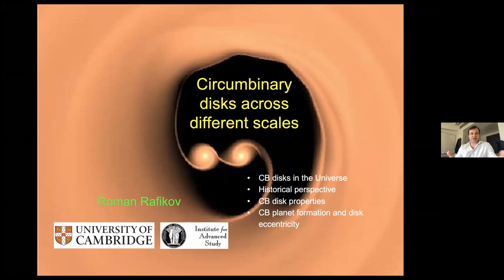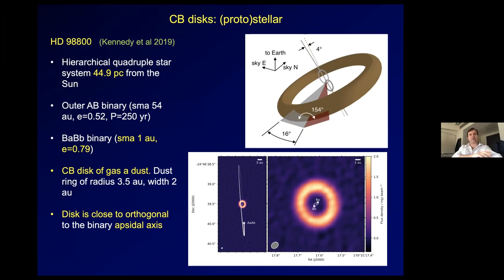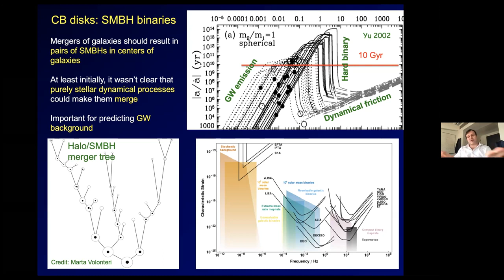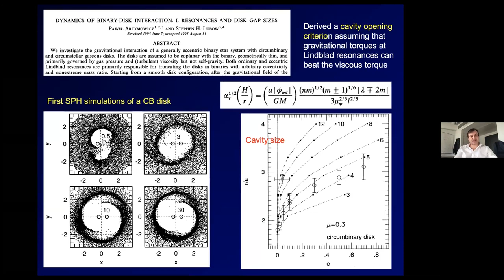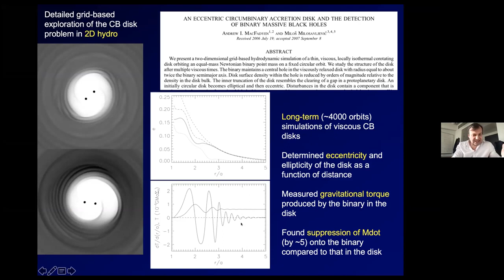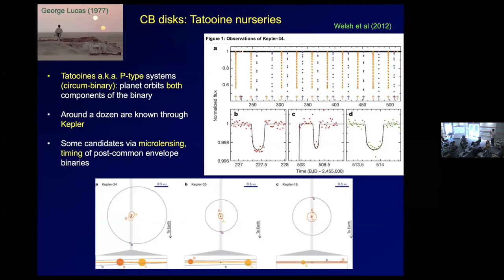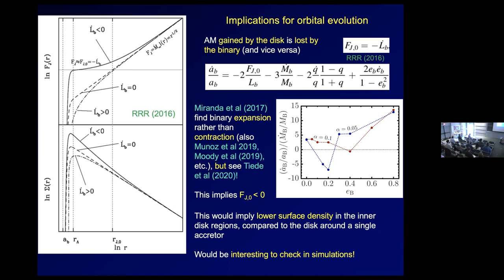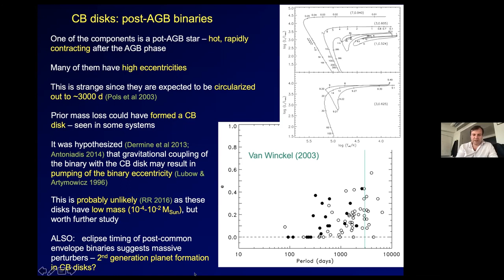Circumbinary disks across different scales ▸ Roman Rafikov (Cambridge)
Recording from the Building Bridges: Towards a Unified Picture of Stellar and Black Hole Binary Accretion and Evolution Conference at KITP (Mar 14, 2022 - Mar 17, 2022)

Binary systems are ubiquitous in nature, from stars to the supermassive black holes expected to reside in galactic nuclei. In many circumstances, the binary system is enveloped by circumbinary gas. How does circumbinary gas evolve and influence the embedded binary? What observational signatures of this gas are most informative? What novel numerical techniques must we deploy to better model these systems? This conference will bring together two distinct communities: those working on massive black hole binaries with those working on stellar binaries. Because recent years have seen remarkable progress in observations of stellar binaries, and numerical modeling of both stars and black holes, now is the ideal time to bring together these two groups. The conference will highlight the remarkable similarities of problems at such varied astrophysical scales, and shed light on the crucial next steps for pushing the boundaries of our knowledge.

Coordinators: Zoltan Haiman, Kaitlin Kratter, and Yan-Fei Jiang